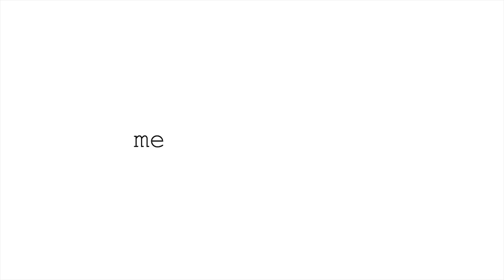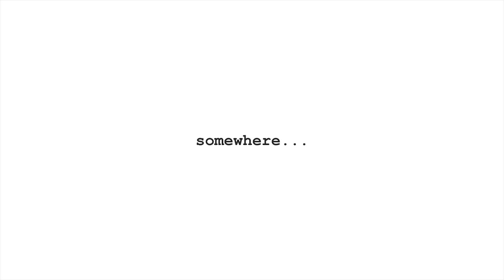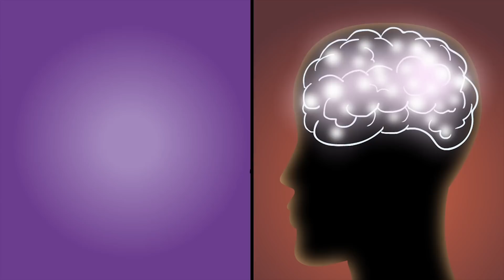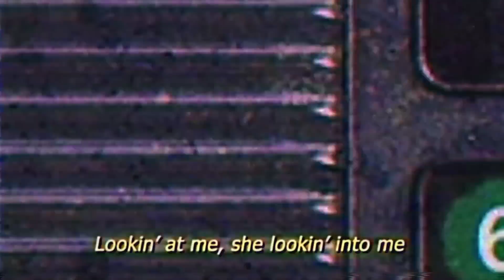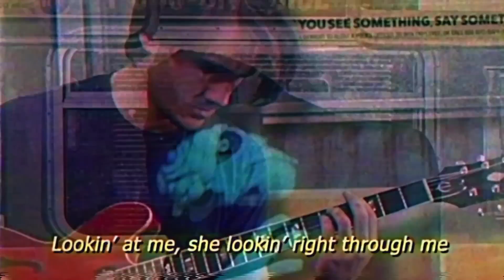ANIMEME 33 - The Creepy Pasta Before Christmas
ANIMEME 33 - The Creepypasta Before Christmas

Boardroom Suggestion by John Kleckner
- Go check out his site, it's awesome!!